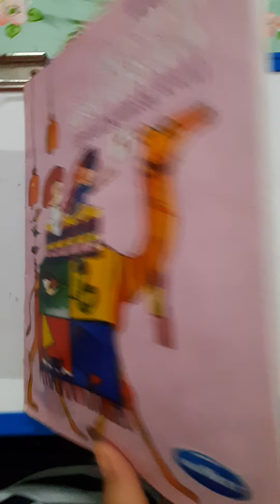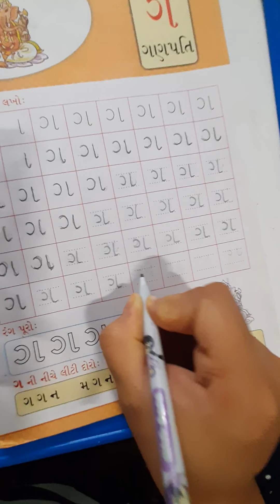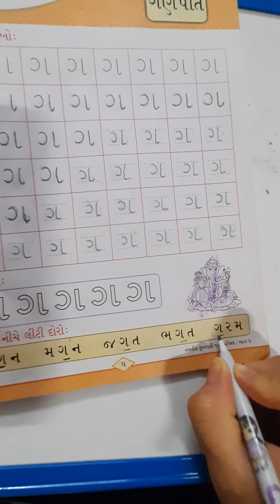ધોરણ : ૧ વિષય : ગુજરાતી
ગ ગણપતિ નો ગ